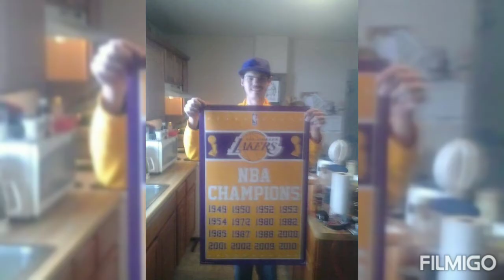cody 2012_ 2021 pictures